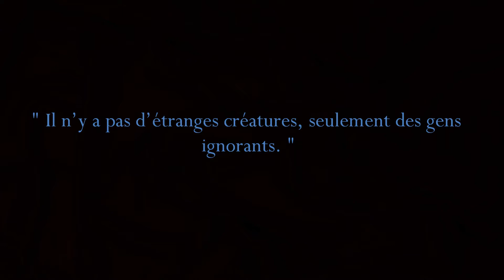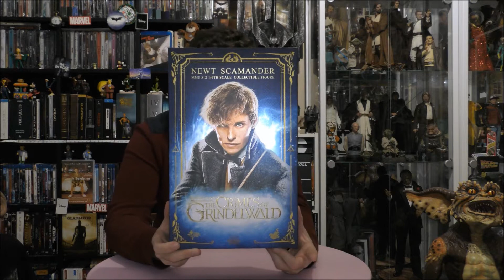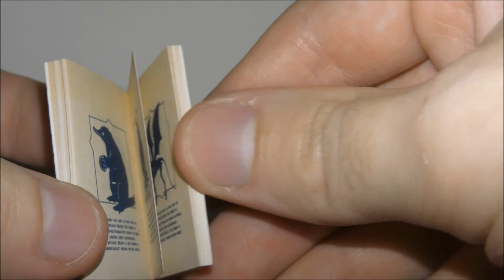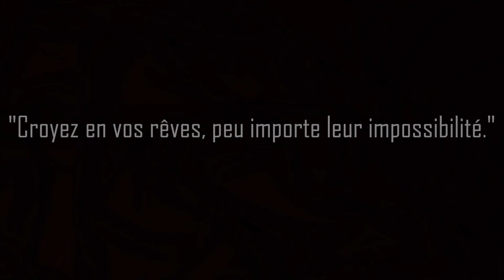Newt Scamander ( Norbert Dragonneau ) - figurine Hot Toys MMS 512 - " Fantastic Beasts " -Review FR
Hello les amis collectionneurs !!!
Aujourd'hui, je vous présente la figurine 1/6 Hot Toys du personnage  " Norbert Dragonneau  " du film " Les Animaux Fantastiques " !
Cette fois-ci, " Hot Toys " se rattrape !

Mon compte Le bon coin ( vente d'objets de collection, issus de ma collec perso )